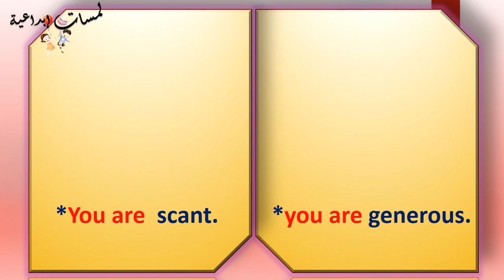Let's Learn Arabic-الصفات-Learn adjectives in Arabic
تعلم الصفات الخاصة بالتعامل مع المال باللغة العربية-الصفة وعكسها بالعربية-تعلم مفردات جديدة ونمي ثروتك اللغوية في اللغة العربية لتتحدث بطلاقة-Learn the adjectives for dealing with money in Arabic - the adjective and its opposite in Arabic - learn new vocabulary and develop your linguistic wealth in the Arabic language to speak fluently.